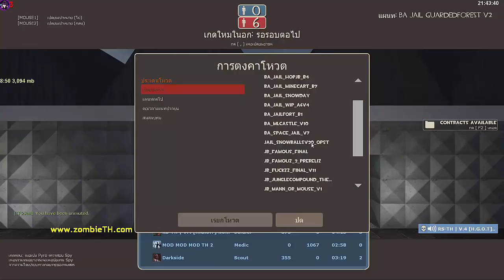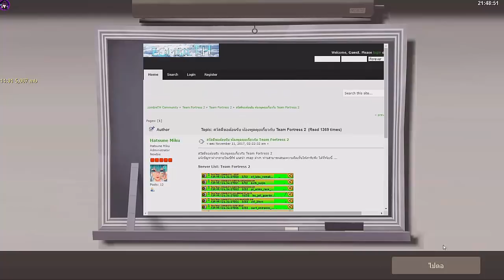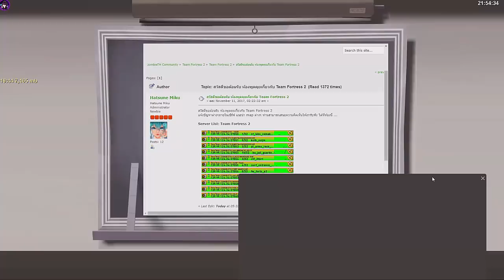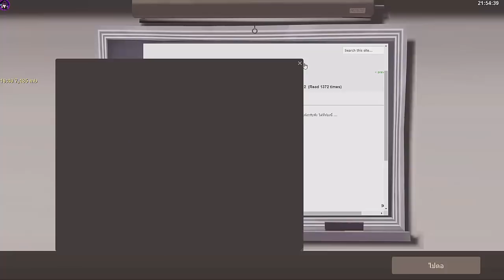[TeamFortress2] เอนเดอร์พบปะแฟนคลับ Jailbreak